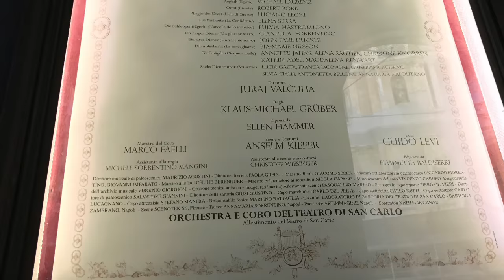Una Prima trionfale per Elektra al San Carlo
Il 9 aprile 2017 torna al San Carlo Elektra nell'allestimento del 2003 vincitore del Premio Abbiati. Il pubblico del Massimo napoletano risponde con applausi convinti. In un palco, ad applaudire, anche il grande Jonas Kaufmann.
Ecco il nostro commento al termine della serata, tratto dalla nostra pagina facebook: «Quello di stasera è davvero uno dei migliori spettacoli cui noi abbiamo assistito al San Carlo, da quando lo frequentiamo, pienamente degno della sua fama e del premio Abbiati ricevuto. La regia di Klaus-Michael Grüber, ripresa da Ellen Hammer, con le scene e costumi di Ansel Kiefer, non può non colpire l'occhio dello spettatore per l'imponenza, la completezza e la teatralità, prestandosi pienamente alla potenza della musica di Richard Strauss.
Quello di Juraj Valčhua alla guida dell'orchestra del San Carlo è un grande debutto, riuscendo ad esaltare la partitura e ad ottenere il meglio da ogni elemento. A lui va il merito di aver trovato il perfetto equilibrio tra i volumi della poderosa compagine orchestrale e le voci dei protagonisti, mai coperte e sempre protagoniste.Elena Pankratova è una grande Elektra, drammatica e potente: con la sua presenza scenica domina il palcoscenico e recita in maniera travolgente. L'Oreste di Robert Bork, con la sua voce tonante e poderosa, è l'altro grande interprete di questa opera di Strauss.Alle due tornite voci di Oreste ed Elettra si contrappone quella cristallina di Manuela Uhl, una Crisotemide che colpisce per la dolcezza e la purezza del timbro.»

Frequentatori del Teatro San Carlo nasce su facebook nel 2011 con l'idea di creare uno spazio virtuale per consentire ai melomani napoletani e ai semplici appassionati di tornare a discutere di opera. Diventa ben presto anche un modo per raccontarvi la nostra esperienza di frequentatori del Teatro San Carlo, tra commenti, recensioni, approfondimenti periodici e reportage in diretta.